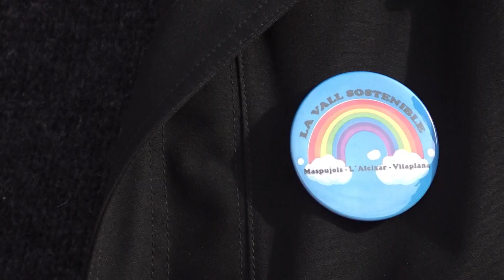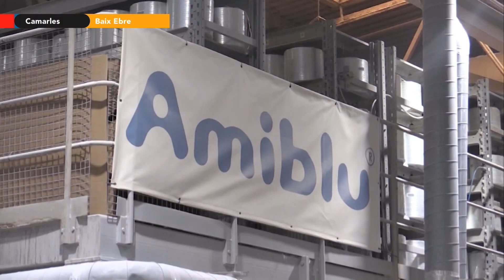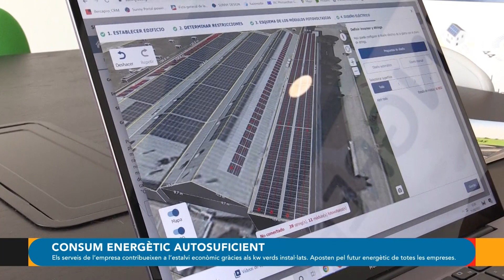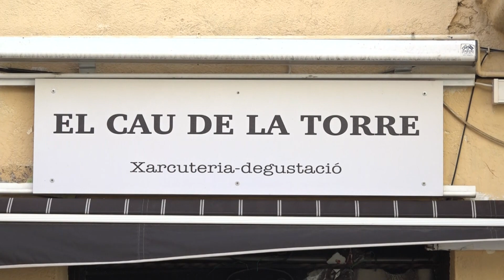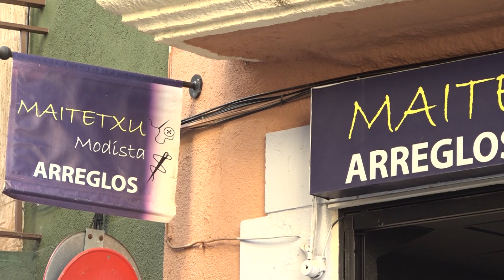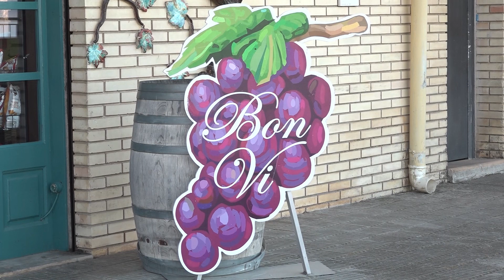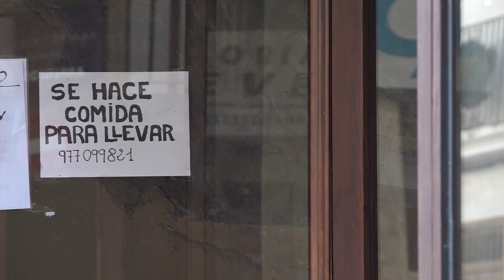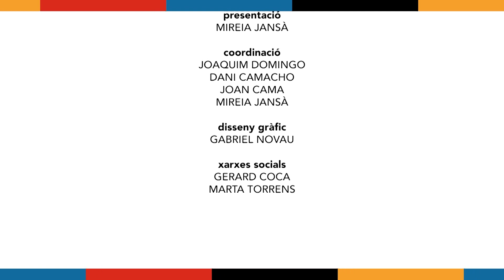Destí 2030. Capítol 25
L’Ajuntament de Torredembarra, en col·laboració amb el GEPEC i l’associació ambiental local La Sínia, ha posat en marxa una guia de comerç local sostenible. L’objectiu de la iniciativa és fomentar el consum de proximitat i també informar els veïns i clients de les opcions que ofereixen els diferents establiments per a reduir residus. La guia indica, per exemple, on podem anar a comprar amb carmanyola o en quina botiga podem dipositar les piles gastades.